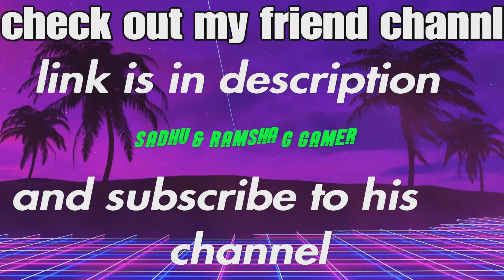Runners vs Cars with friends and some funny moments (GTA Online)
Guys like my video and subscribe for more I will make more videos like this of (GTAV) Till than goodbye go check out his channel to Sadhu Gamer,Slogoman,Kwebbelkop,jelly and my channel Slogoman YT.

My Tweeter :- Slogoman_YT44